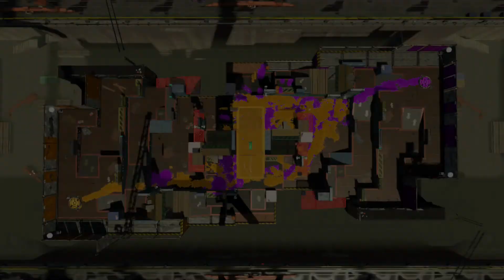【スプラ２】ガチエリアでタイマン張るゾ！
タカシュンさんとタイマンしていきます。

ゆやよんは某塾で数学の講師をしています。
高校の数学の質問なども答えます！たぶん…